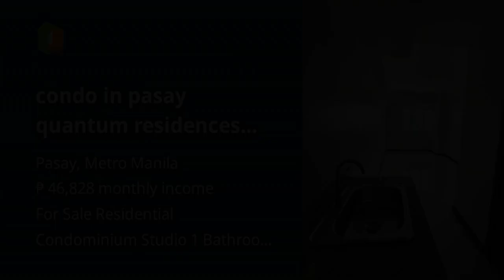condo in pasay quantum residences near harison la salle pasay